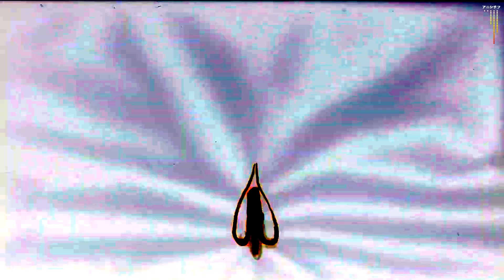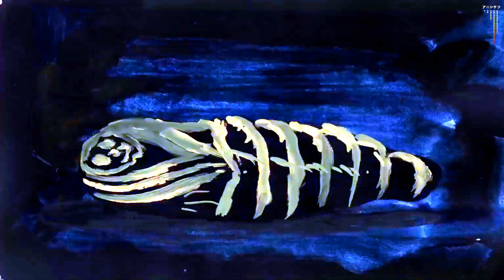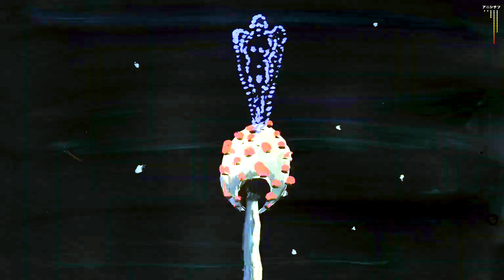PLS&TY - Feeling Forever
2019
Электронный поцелуй лета от PLS&TY
- Я очень рад показать вам некоторые из моих любимых произведений, которые бросили вызов и подняли моё ремесло путём совершенно неконвенциональных звуков. Новый релиз 'Feeling Forever' фактически содержит запись с IP-телефона уличного исполнителя в Индии, играющего на своей ситаре, на чем я и строил фундамент трека. НАДЕЮСЬ, ВАМ ПОНРАВИТСЯ ЭТО! - заявил музыкант PLS & TY.
Этот ди-джей из Флориды уверенно идет по сцене электронной танцевальной музыки. Работы «Colors by Genevieve (PLS & TY Remix)» и рекламный ролик Hershey иллюстрируют, как чувствует себя его музыка. А теперь PLS & TY подарили нам неофициальный летний гимн 2019 года "Чувства навсегда".
Нужно согласиться с тем, что этот трек может вызвать у разных слушателей многообразные ощущения, но в любом случае "Feeling Forever" стоит внимания этим летом!